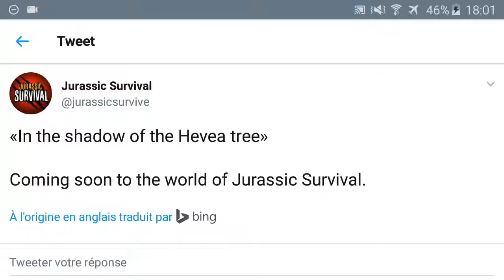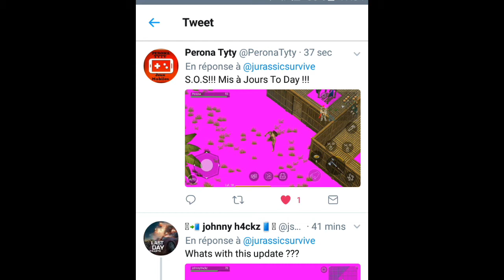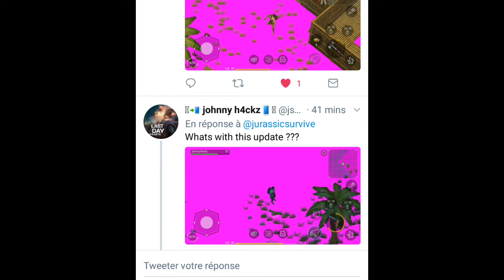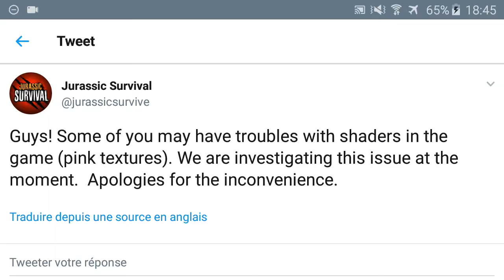JURASSIC SURVIVAL #9 MIS À JOUR ⚠1.0.2⚠ + NOUVELLE ÉVÉNEMENT ( PHOTO ) TU AIME LE ROSE ? 🙈 [FR]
Peace.